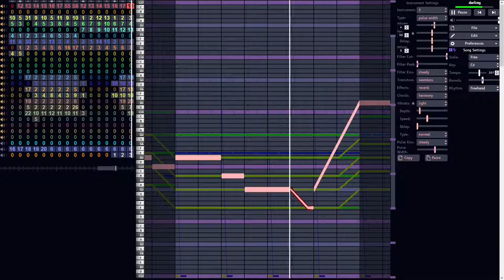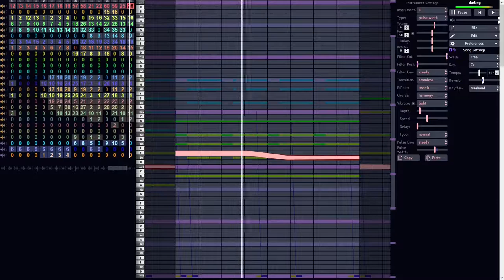Leadphones - Darling it's Magic